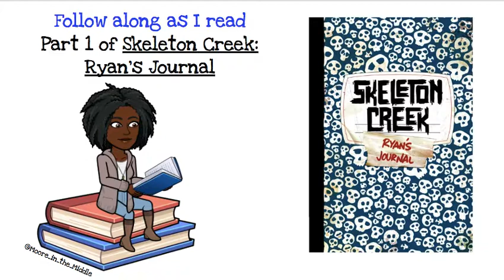Skeleton Creek: Ryan's Journal p179 185